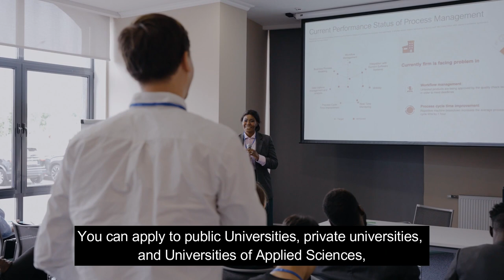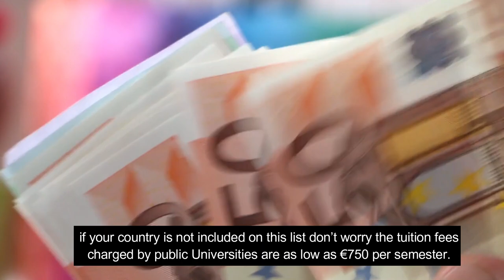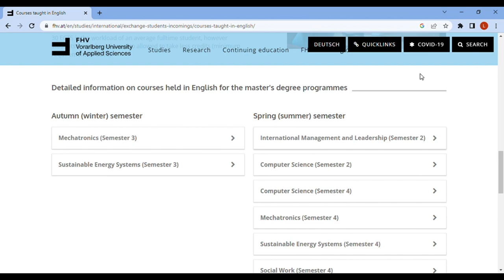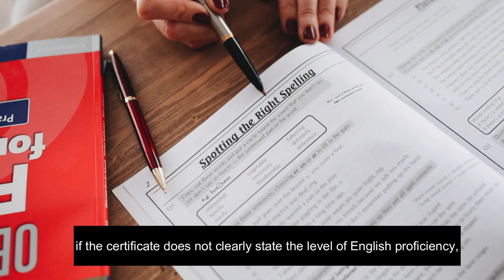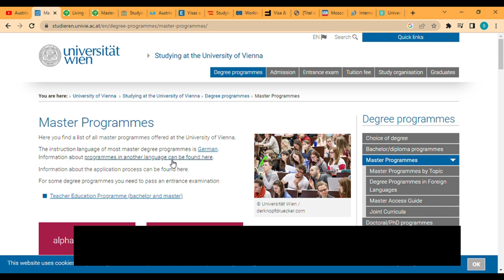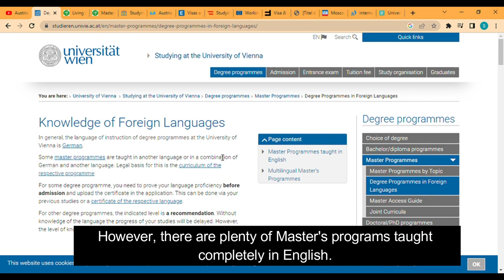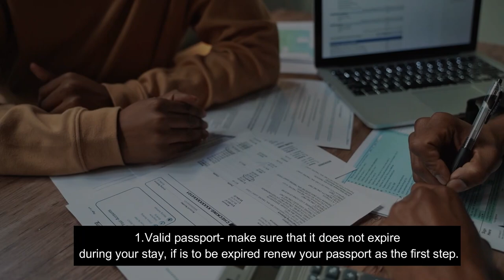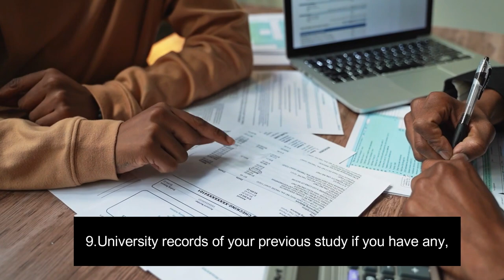Study in AUSTRIA | NO IELTS | Study FREE [Ultimate Student Guide]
Everything you need to know is covered in this video. Universities and their tuition fees, Visa requirements,  How to apply Visa, What you have to do when you enter Austria, How to get PR are such information covered here.

I hope this will be an informative video to you all.

Note:
Please note that this video is based on my personal research and may include my personal views and opinions. If you need any legal advice please obtain the same from authorized legal advisor.

Keywords -